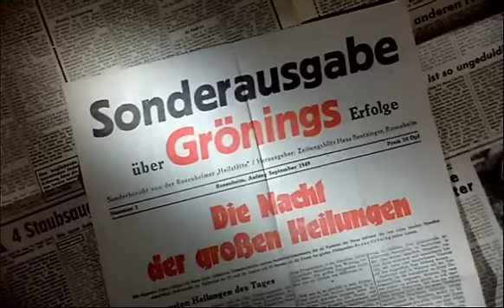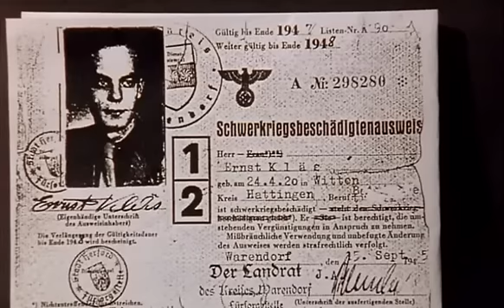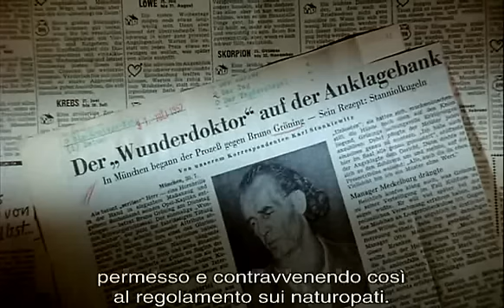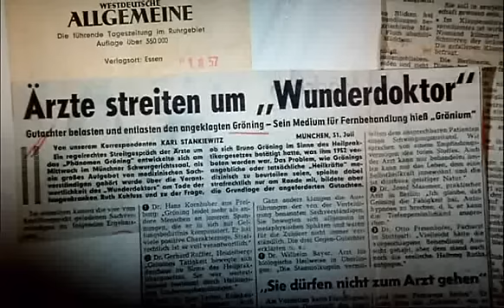IT – Bruno Groening Film documentario Trailer 1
Il fenomeno Bruno Groening -- sulle tracce del "guaritore dei miracoli"

Film documentario in 3 puntate. (Ogni puntata dura cica 95 min.). Rappresentazioni pubblicche in molti paesi. L'ingresso è a offerta libera.

Nel 1949 domina un nome sui titoli dei giornali: Bruno Groening. Su di lui vengono stampate delle edizioni straordinarie. Radio e cinegiornale ne parlano. Al cinema viene girato un film. Dove lui appare si ammassano centinaie, migliaia e decine di migliaia di persone per vederlo. Vengono qui da ogni parte: dalla Germania, dall'Austria, dal Belgio, dalla Francia e dagli Stati Uniti. Gröning rappresenta un avvenimento mondiale.

Tutti coloro che si affollano verso di lui non sono seguaci, fans o gruppi, ma sono delle persone ammalate. Per molti lui è l'ultima speranza. Colpiti dalla guerra, abbandonati dai medici, conoscono soltante un desiderio: guarire -- essere liberati dal bisogno e dai dolori. Bruno Gröning li deve aiutare.

E lui aiuta: "Non ci sono malattie inguaribili. Dio è il medico più grande!" sono le sue parole. E l'inconcepibile avviene: Innumerevoli ammalati guariscono -- paralitici camminano, ciechi vedono ...

Il film documentario "Il fenomeno Bruno Gröning -- sulle tracce del guaritore dei miracoli" riproduce obiettivamente le sequenze drammatiche di quel periodo. I documenti del film ed anchi il tono sono originali come anche il materiale d'archivio, più di 50 interviste di testimoni di quel tempo e inoltre le scene numerose del film. Tutto ciò questo film colpisce nel modo più profondo.

Ebbene questo film è più di uno sguardo documentario sul passato.

Molti spettatori, nel vedere questo film, dicono di aver sentito all'improvviso una forza, un formicolio, un'energia nel corpo. Per la maggior parte un'esperienza completamente nouva. Alcuni dicono che persino i dolori, disturbi ed anche altre sofferenze sono scomparsi.

Circolo degli amici di Bruno Groening. Mondialmente una delle più grandi unioni per guarigione per via spirituale.